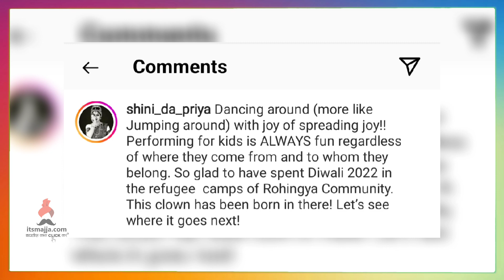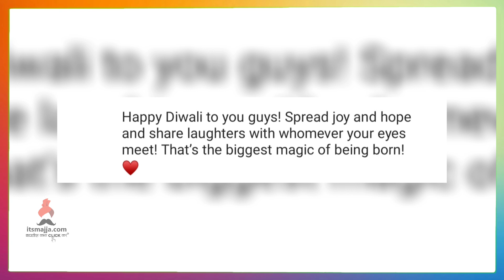या अभिनेत्रीला ओळखलं का? | Priyadarshini Indalkar | Maharashtrachi Hasyajta | Itsmajja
या  विनोदी अभिनेत्रीला ओळखलं का?,चला पाहुयात कोण आहे ती